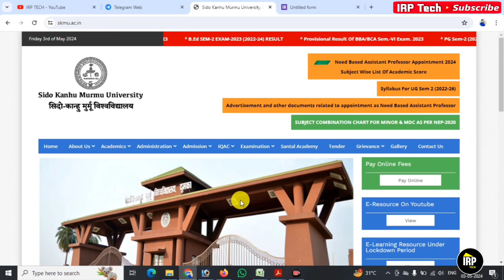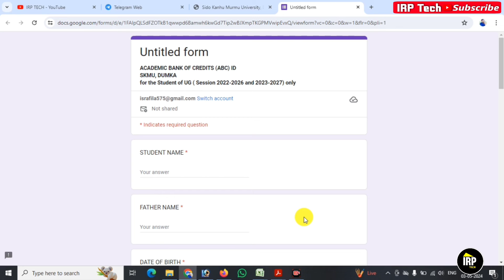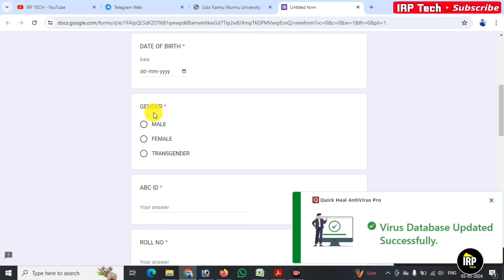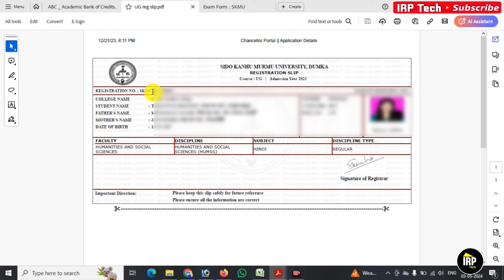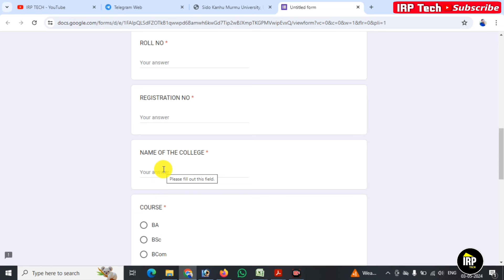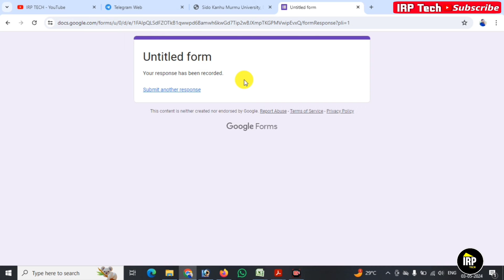SKMU ABC I'd Submission Form Kaise Bhare | ABC I'd Submission Form For UG Session 2022-26 & 2023-27